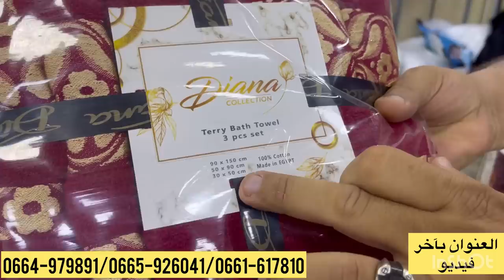📣 أرخص محل بأقل من ثمن الجملة مانطات ضد حساسية و 5 فوطات 50 درهم و التوصيل لجميع المدن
للاشهار و التواصل معي
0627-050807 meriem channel